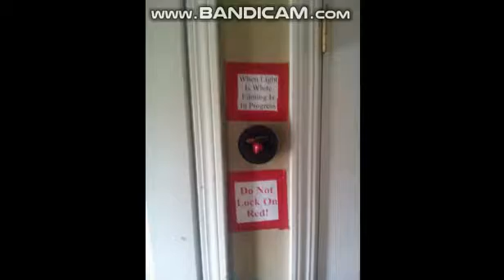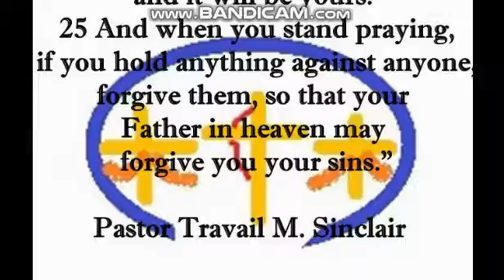Bios Baptist Church Administration (Church History Slideshow) 8/22/18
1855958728-A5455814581 This Video Is Bios Baptist Church Property! Please DO NOT download or reproduce ANY part of our Videos, Educational Materials, or Soundtracks Ect. Without using our name in it and getting our permission.